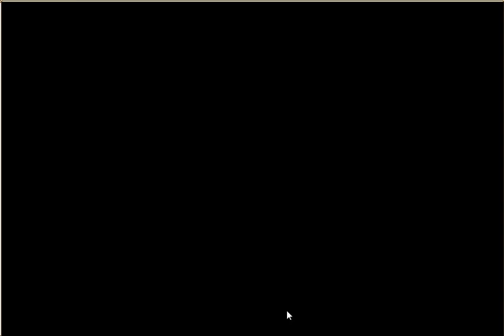Kamihime Project - Dysnomia Anemos Floor 7